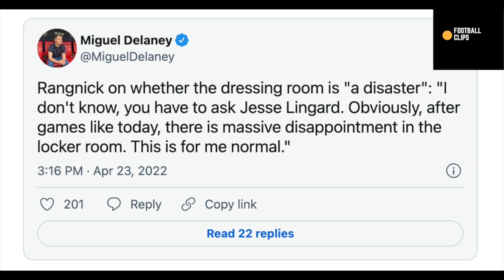Jesse Lingard tells Paul Scholes the dressing room is a 'DISASTER"